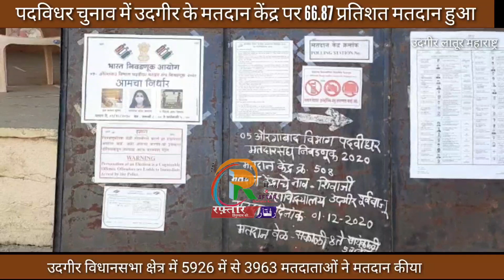Breaking News उदगीर में पदविधर चुनाव के लिए 66.87 प्रतिशत मतदान हुआ